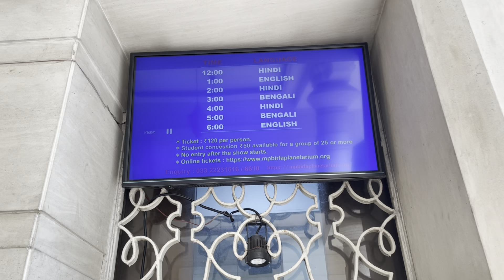what a place to visit in Kolkata The Indian museum | Vlog# 32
Vlog# 32 | Indian Museum and Birla planetarium Kolkata

You can Follow me for more Updated videos on Instagram - Shuklaa178

Birla Planetarium Ticket price 120rs

Indian Mausum Ticket Price 50rs

The above details provided is the price which we spend on our traveling in future cost can be change.